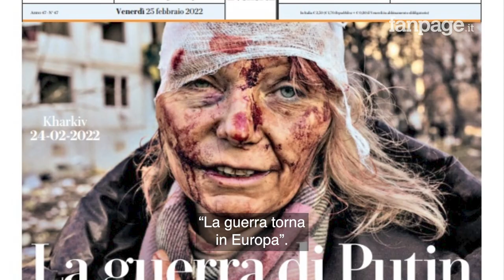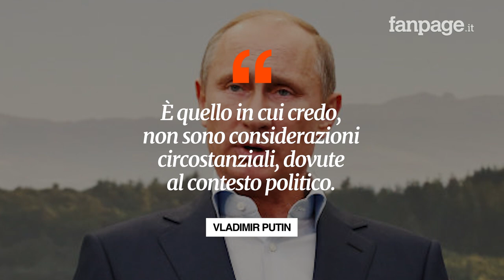Imperialismo e paranoia occidentale: perché Putin ha scatenato la guerra in Ucraina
È passato un anno dall'aggressione russa dell'Ucraina. Ma in realtà la guerra è iniziati molto tempo prima, nel 2014. Per capire come si sia arrivati al conflitto su larga scala bisogna analizzare la peculiare relazione tra Mosca e Kiev, facendo attenzione a come il disegno neoimperialista del Cremlino sia cresciuto nel tempo, alimentato dalla paranoia anti-Occidentale di Putin.

Dal crollo dell'Unione sovietica alle proteste Euromaidan, ecco tutti i fatti storici che hanno portato alla guerra.